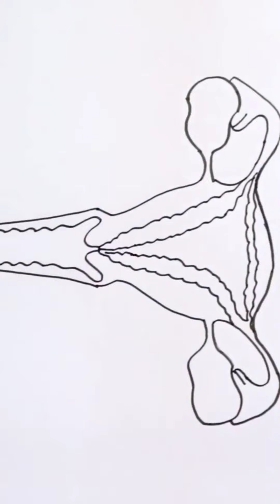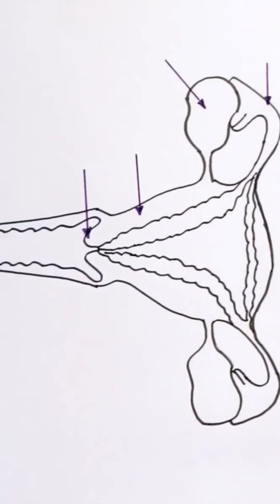ધોરણ:૧૦|વિજ્ઞાન| પાઠ:૮ સજીવો પ્રજનન કેવી રીતે કરે છે?|ભાગ:૨ |Chandni gandhi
સ્ત્રી નું પ્રજનન તંત્ર